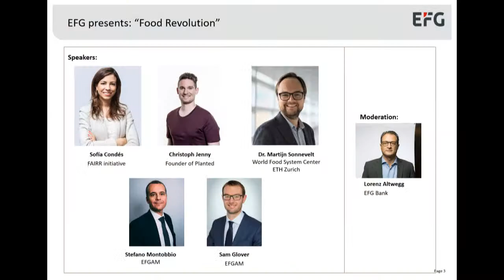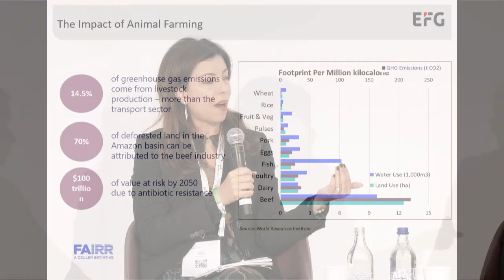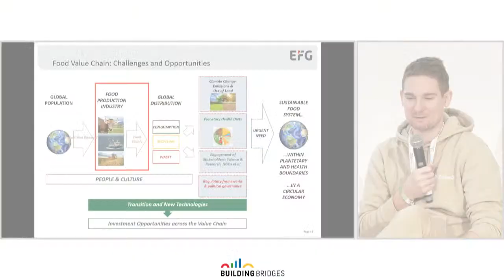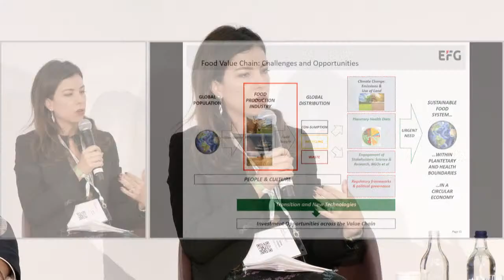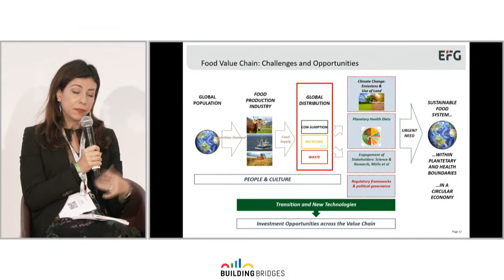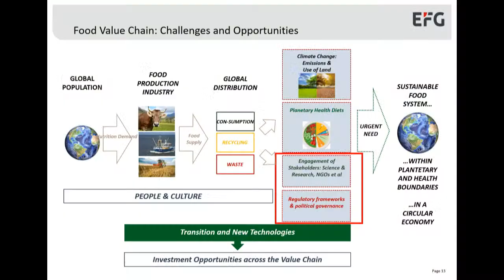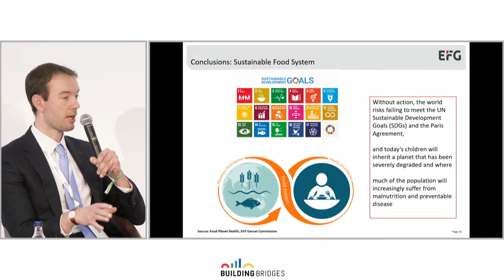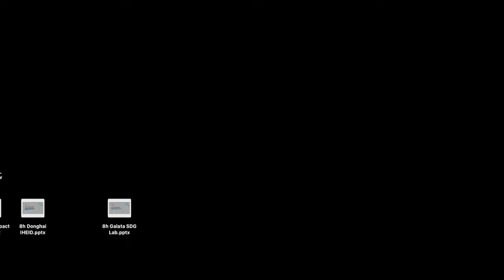“Food Revolution”: Is technology going to disrupt the entire food and beverage value chain?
Alternative protein production and other new technologies related to the food and beverage value chain will be the key drivers to meet the food demand of the next generations, to solve global distribution problems and food waste as well as to achieve to global goals to reduce GHG emissions. This session will explore the future challenges of the food and beverage value chain, its technological evolution and arising investment opportunities.